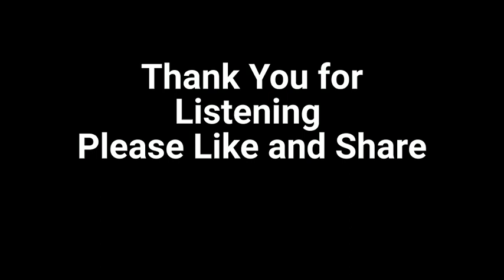Ancient and Modern Britions Chapter VII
This chapter will discuss the following:

The Hungarian Invasions
The Cimbri or Danes
The Black Heathens
The Early Danes of the Isles
Feuds and Inter-Marriages
The Black Danes as Picts
Complexion of the Hebrideans
The Dutch Colonists